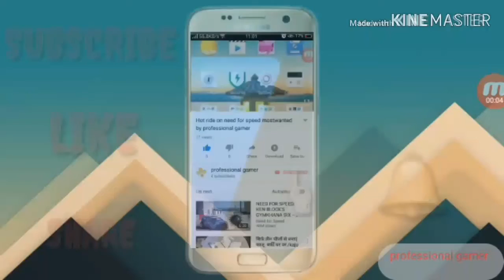Horrer game paranormal territory 2